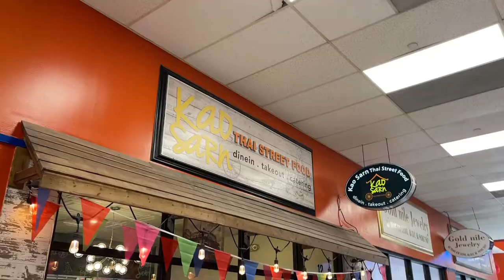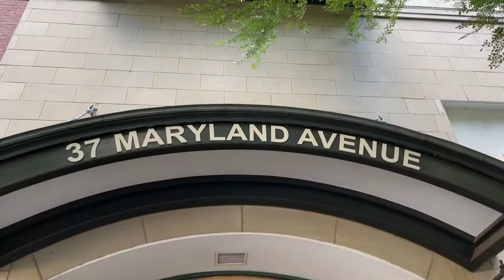Eden Center and Car Dealer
Emily’s moving to Maryland and explore the neighborhood